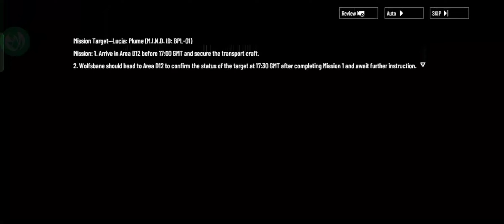PUNISHING GRAY RAVEN (Gameplay - Storyline) - Chapter 23-7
Chapter 23: Wintry Shackles
Mission 7: Sad Cry